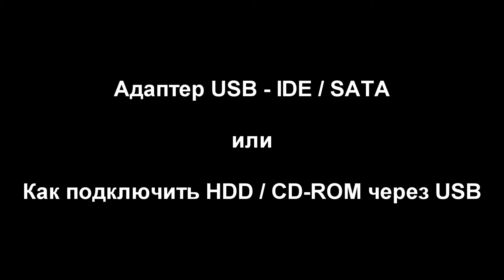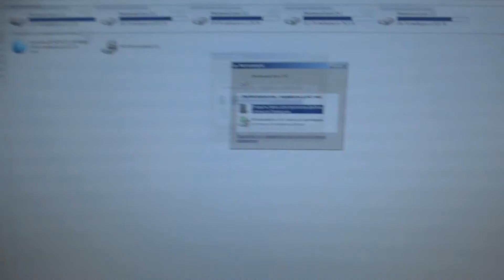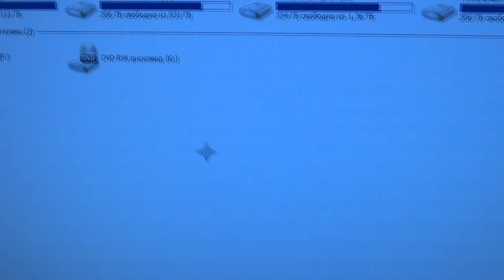Адаптер usb 2.0 - IDE, SATA 3.5, 2.5 с Алиэкспресс. Как подключить жесткий диск через usb?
Адаптер для подключения жесткого диска через разъем USB. Данный адаптер USB 2.0 – IDE / SATA позволяет подключить практически любой внешний жесткий диск или CD-ROM через простой вход usb на вашем компьютере, ноутбуке или нетбуке.